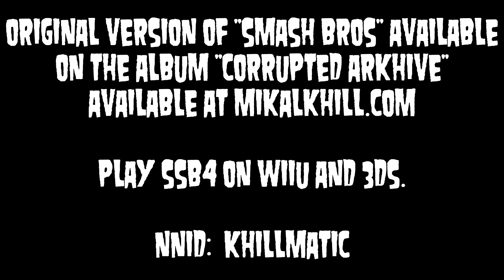Mikal kHill - "Smash Bros" songflipfriday SSB4 Version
Super Smash Bros 4 came out today!  I took enough time away from playing it to do todays songflip, which is my Mario Vs. Sonic song.

It's originally from the album Corrupted ArkHive, which you can get
There is also a video we did for this, which is streamable on my  youtube.

for the mp3 of this version, and for mp3s of all the previous songs I've done as a songflipfriday.

Get SSB4!  It rules!

The thumbnail image was provided by Thor Thorvaldson and was originally for Nintendo Force